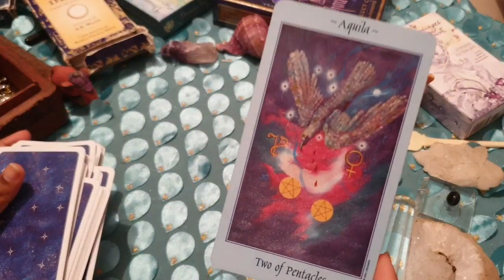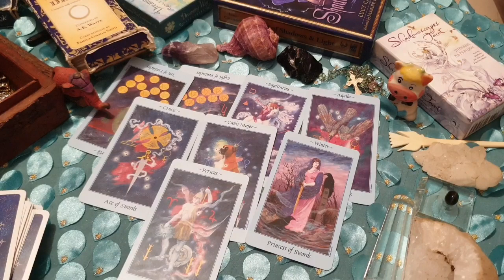Gemini daily love tarot reading 💝A LOT OF FIGHTS... BUT YOU KNOW THEY ARE THE ONE... 💝 5 JUNE 2020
Hi guys !

support